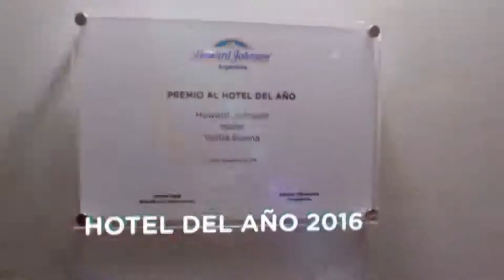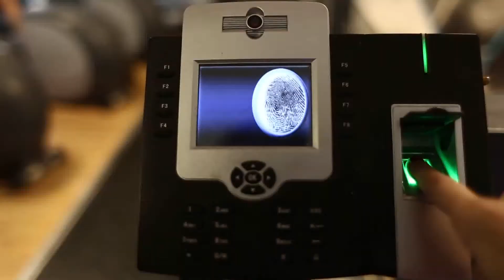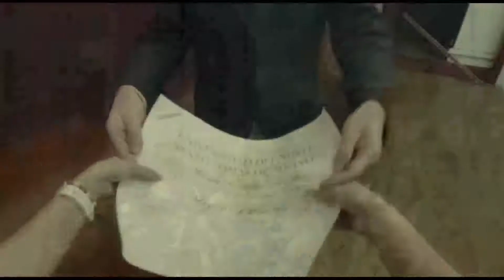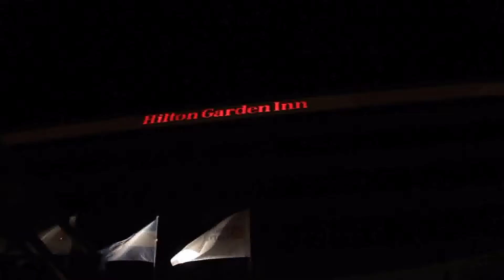Show On 830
En el ShowOn 830 estuvimos en RadioFish junto a los chicos de Manyinesenlatarde. Desde Buenos Aires, una cobertura exclusiva del cumpleaños número 90 de la señora MirthaLegrand. Además todo lo que se viene este 16, 17 y 18 de Marzo en el HiltonGardenInn con el FestivalÁrabe. Y si querés estudiar, desde la UniversidadSanPablo-T las nuevas carreras para este año lectivo 2017.